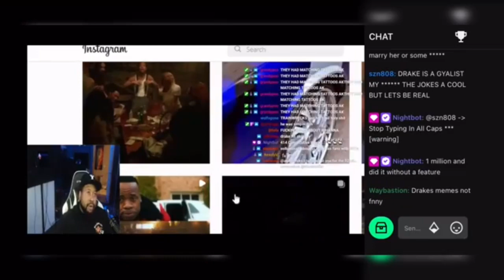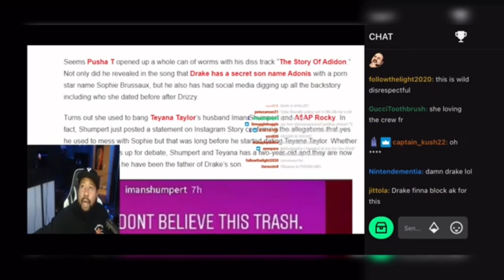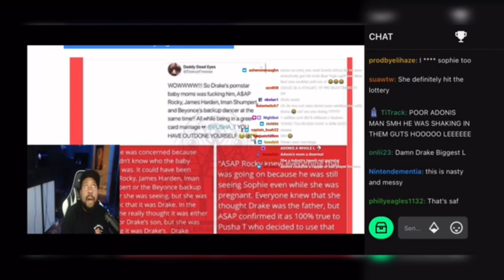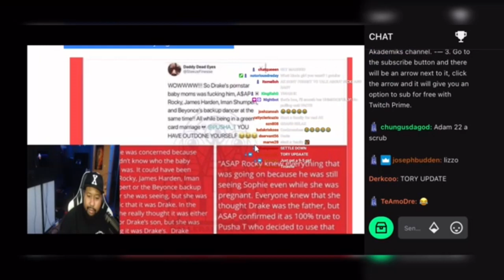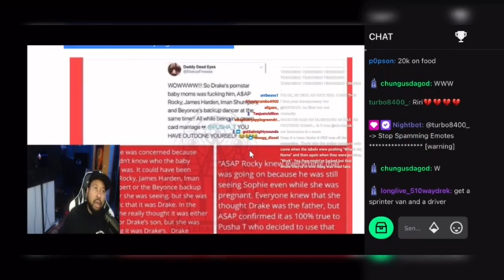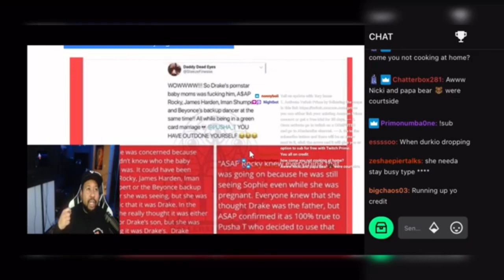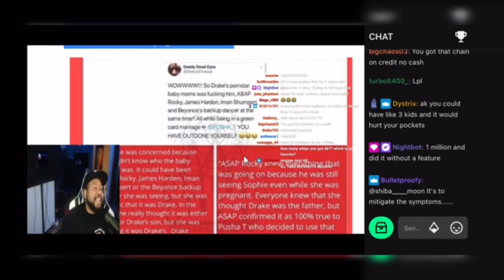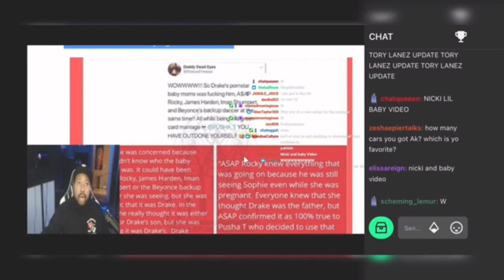DRAKE ISNT CONCERNED ABOUT THE RIHANNA PREGNANCY??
YouTube.com/altforakademiks

THIS CHANNEL IS AND ALTERNATIVE FOR MISSING NEWS. Dj Akademiks bring straight entertainment and industry news to you now.
All these news are straight from akademiks , So if you want just go to akademiks on the search and find the original page . We are simply showing you what entertainment brought to you from him . We are reporting the entertainment provided